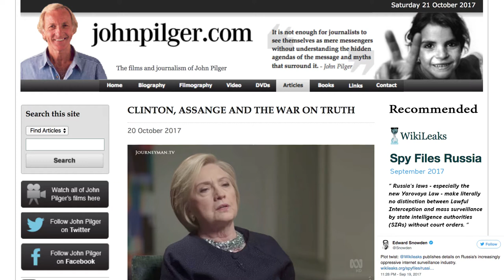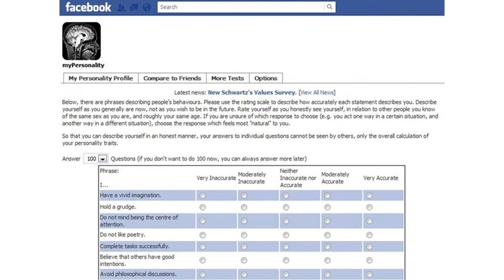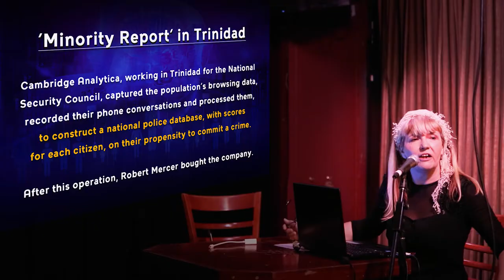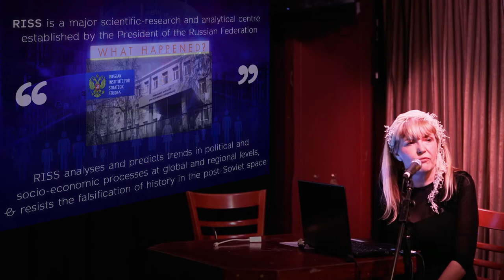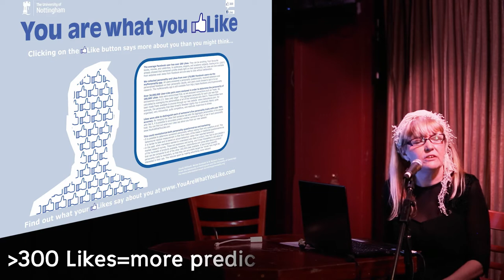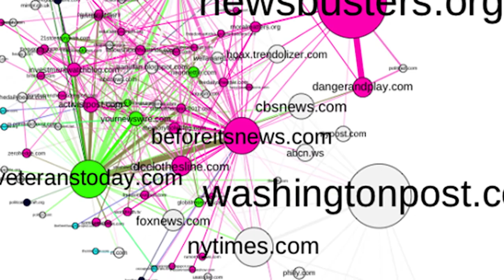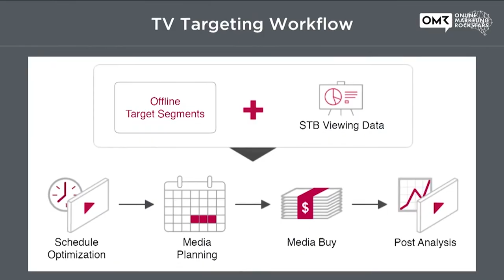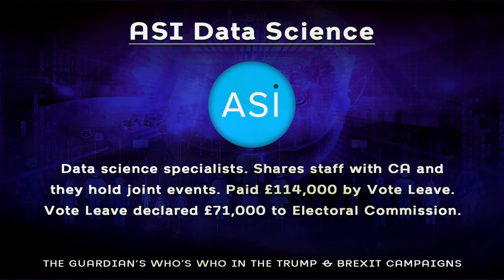TRUMP, BREXIT & CAMBRIDGE ANALYTICA - Cathy Vogan - 19/10/17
Cathy Vogan, documentarian and lecturer in film, discusses how the use of behavioural micro-targeting, big data and psychometrics by Cambridge Analytica got Donald Trump elected and led to a vote for Brexit.